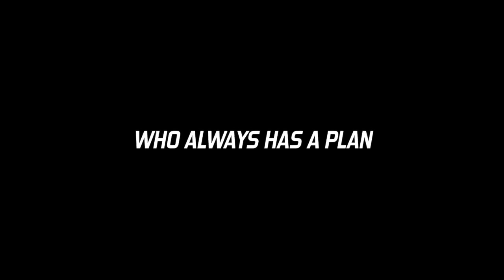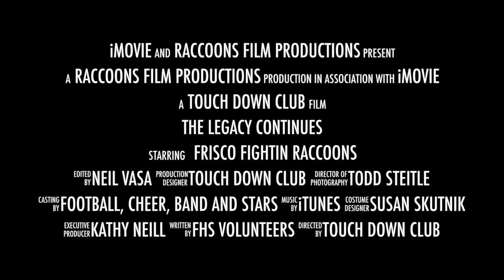RACC TV #321 11.13.2015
PLAYOFF EDITION
1. FHS vs. Lovejoy at AT&T Stadium Update
2. Foreign Exchange and Frisco High
3. Spotlight on Daydrion Taylor
4. Crazy Experiences
5. Weekend Weather Watch
6. The Legacy Continues by Neil Vasa